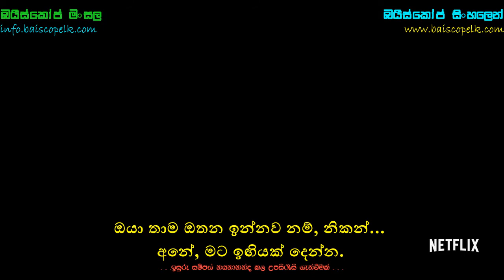Stranger Things Season 2 Comic-Con Trailer (2017) with Sinhala Subtitles